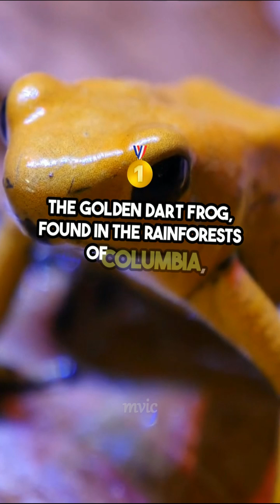Black Mamba and Golden Dart Frog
In the final segment of our countdown, we reveal the top two deadliest venomous animals: the Black Mamba and the Golden Dart Frog. Discover what makes these creatures the most dangerous on the planet.